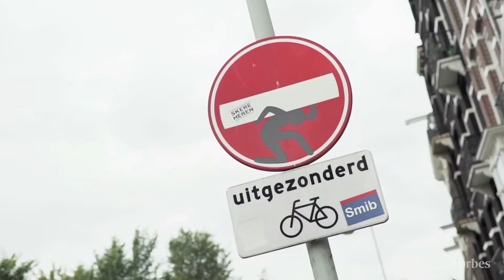Um passeio por Amsterdã com Afrojack